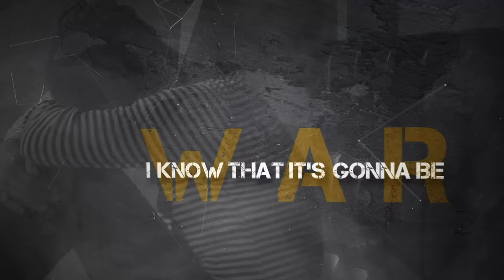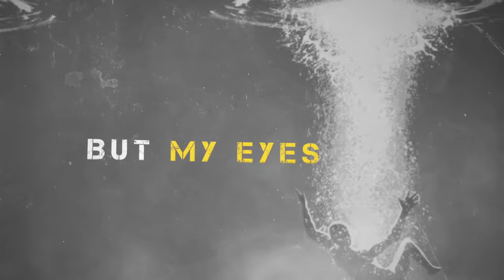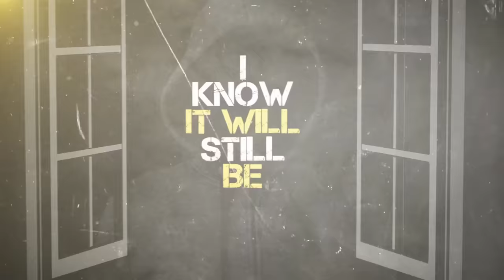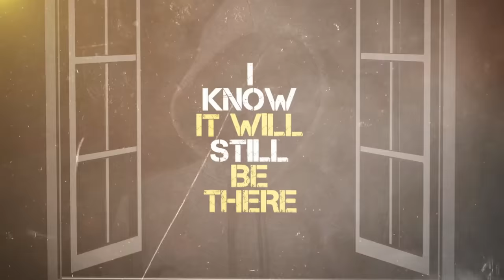Citizen Soldier - Never Ending Nightmare feat. Kellin Quinn (Official Lyric Video)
For those with mental illness, the most terrifying nightmares are when they’re awake